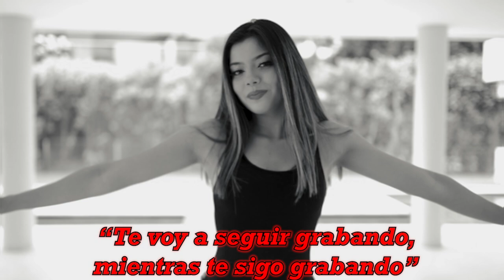$ara $oliz - En Verdad [Blog Video]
Dirección: Patzie Films
Producción musical: Morty
Lugar: COLINAS DEL URUBO